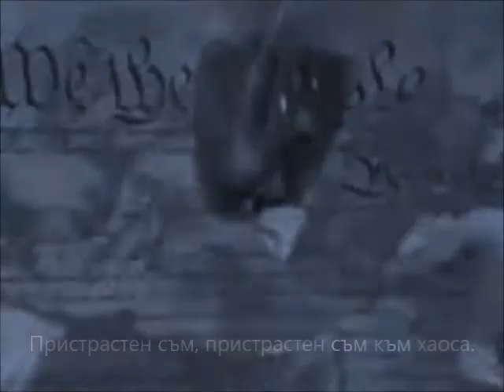Megadeth - Addicted To Chaos - превод/translation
album "Youthanasia" (1994)
Genre Heavy metal
Lyne up
Dave Mustaine -- vocals, rhythm guitar, lead guitar
Marty Friedman -- lead guitar on all tracks, rhythm guitar
David Ellefson -- bass
Nick Menza -- drums
Additional musicians
Jimmie Wood -- harmonica on "Train of Consequences" and "Elysian Fields"